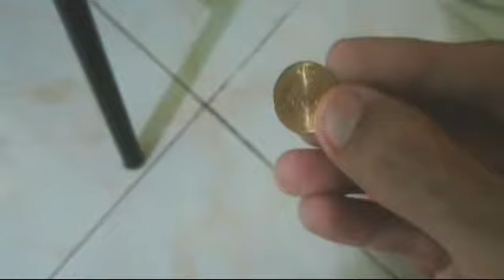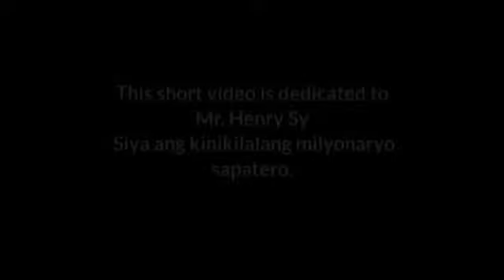"Bente Singko" (Short Video)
"Bente Singko" ay isang short video tungkol sa sapatero milyonario.

Create and Edited by Paul Cara